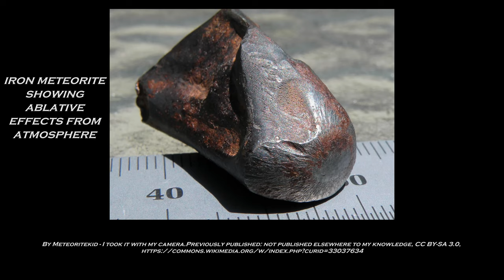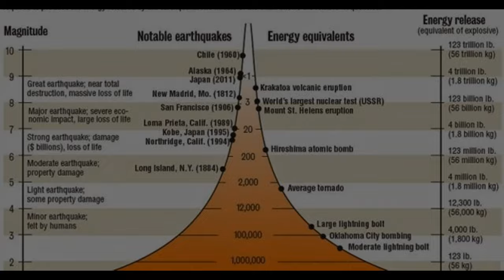The Tunguska Incident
In 1908, something happened in the remote Tunguska region of Siberia. An event that was felt for hundreds of miles, with effects that were noticed, and measured, thousands of miles away...

Do you like obscure or oddball snippets of history? Or Paleontology? Military history? Archaeology? Well, you're already here, so you're in the right place. We're all about tackling the lesser-known and weirder aspects of history. Now, you can help us make that happen and join us for the ride...